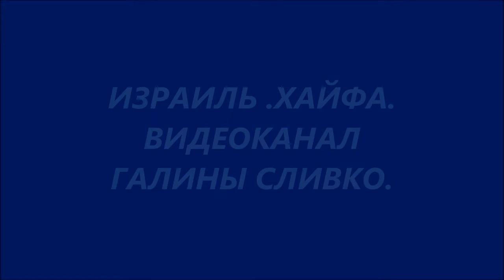Песня "Старый Харьков" поёт Юрий Либман 16 02 2022